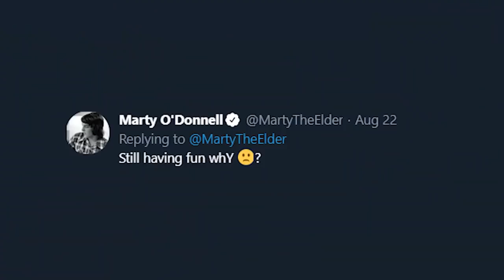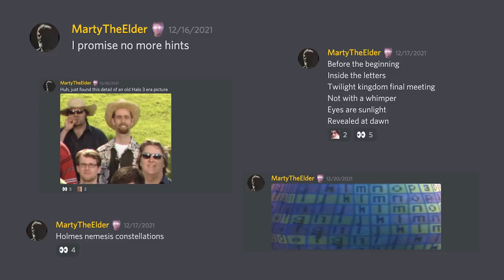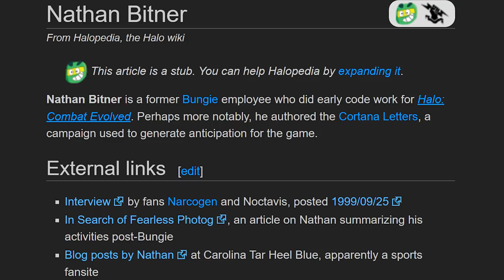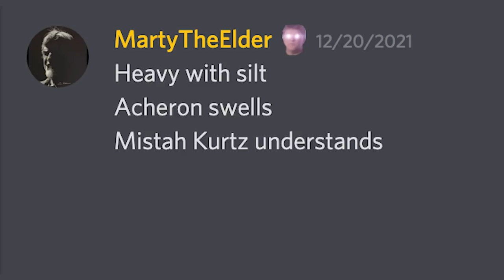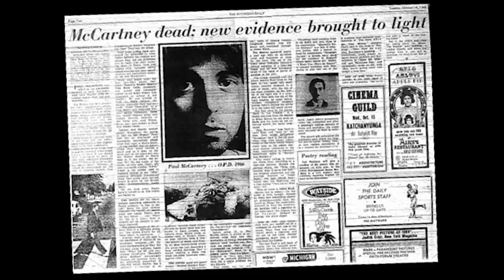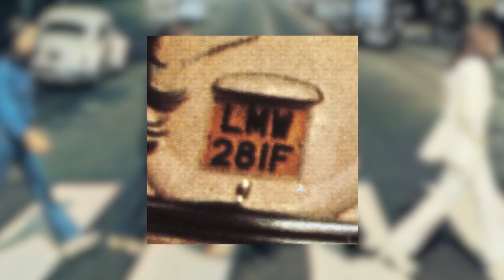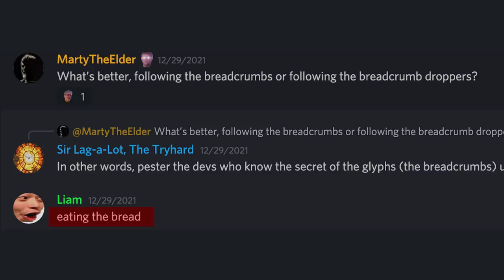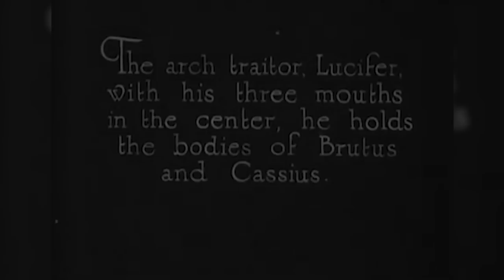I Think We Finally Solved The Halo 3 ODST Glyphs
Did we finally solve the Halo 3 ODST Glyphs? There is some new clues and hints dropped on this Halo mystery by none other than Marty O'Donnell. Well we think we did actually find the solution to the Halo 3 ODST Glyph Easter Egg.